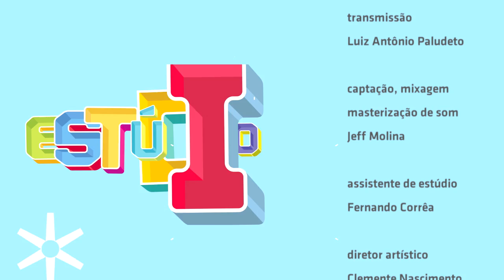"Que cê vai fazer" - NDK no Estúdio Showlivre 2015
O projeto que reúne o Showlivre e a Netshow teve início no dia 07 de julho de 2015 com a participação da banda NDK e o lançamento do CD homônimo, gravado no renomado estúdio Toca do Bandido no Rio de Janeiro. A equipe do Showlivre que criou um canal na plataforma do Netshow.me, preparou junto com os integrantes da banda as recompensas exclusivas para os fãs e todos os espectadores que acompanharem a transmissão em tempo real.

Agradecimento aos apoios de: Grima Grimaldi, Rosangela Ungarette, Eric Gomes Sgrufs, Anny Carolinny Santos Nunes, Giuliana Bonequini, Hizabella Gomes, Bianca, Camila, Enzo, Daniel Arcoverde, Daniel Do Prado, Werneck, Mazinha, Ricardo, Anderson, Rayanni Baptista e Rafa

Perfil:
A idéia de tocar em um festival musical inspirou os amigos de colégio Henrique Roncoletta (Rike - vocal) e Marcos Bressane (Marcola - bateria) a formarem uma banda.  Com interesses musicais em comum, eles iniciaram o que mais tarde se tornaria um projeto ousado. Após um período de testes, Caio Costa (guitarra base) e Alexandre Ienne (Chapola – guitarra solo) entraram para a trupe.
Desde seu início até agora, o baixo da banda já foi comandado por outros músicos; porém, no primeiro semestre de 2012, Enzo Cieni (Mizão) assume a função em alto estilo e completa a formação atual do NDK.
Em 2008, surgiram às primeiras composições autorais; um EP com quatro músicas foi lançado pela internet e gerou muita repercussão, como a produção da chamada de um reality show da RedeTV, o “Gás Sound”.
O primeiro clipe produzido foi com a música “Demorou”. Feito por uma produtora universitária, o vídeo foi destaque do quadro “Garagem do Faustão” (Rede Globo) no início de 2009.
Em um processo natural, uma nova fase está chegando para o NDK. A banda acaba de lançar um novo disco que explora novas fontes e idéias. Mais que uma aposta, é a certeza da continuidade de um bom trabalho.
O material foi gravado no estúdio Toca do Bandido no RJ e foi financiado pelos próprios fãs da banda através de um projeto de “crowdfunding”. A produção do trabalho é assinada por Tomás Magno, um baiano que cresceu junto de Tom Capone no templo musical do país.